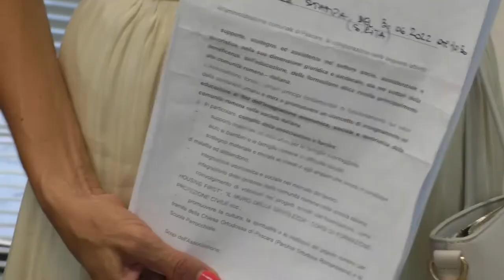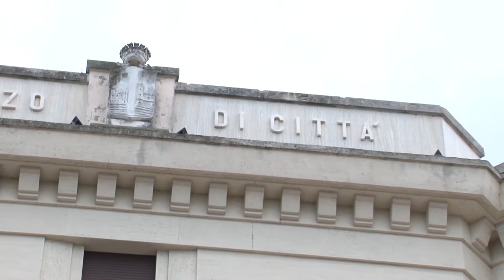A Pescara al via collaborazione fra Comune e comunità romena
Illustrata questa mattina in dettaglio la collaborazione nata fra il Comune di Pescara e l’associazione romena di volontariato attiva sul territorio